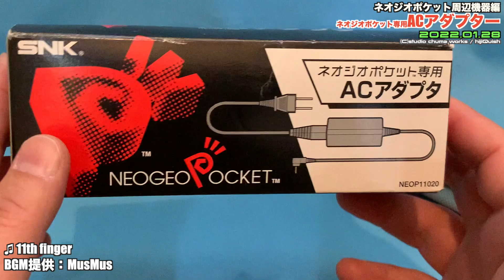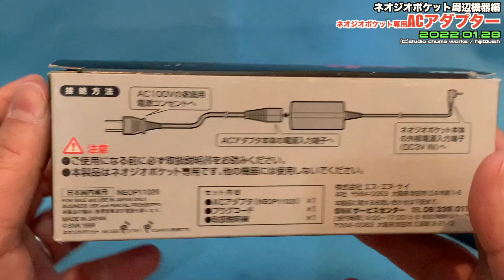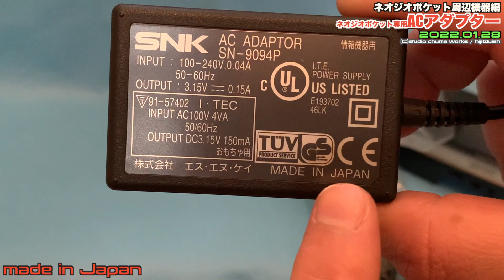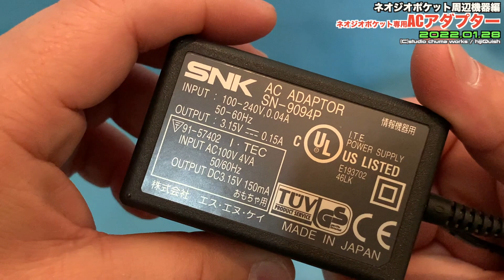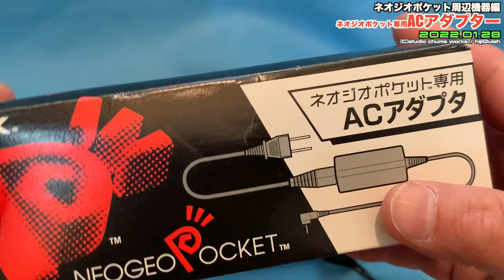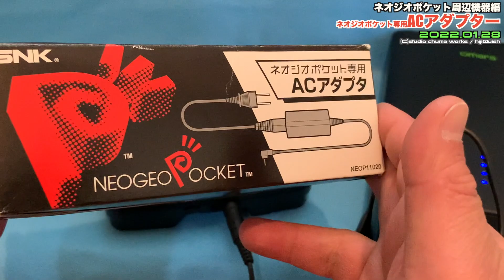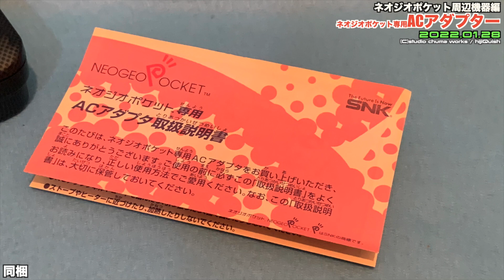【NGP】ネオジオポケット専用ACアダプター（NEOP11020）、ゲームボーイポケット用も流用できるか実験！【型番】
◆関連動画
【特集】ACアダプタって何？デカいACアダプタと小さいACアダプタの違いなど【PART①】

【PCE】PCエンジン ACアダプタ列伝！純正品のスペック一覧から代替品まで

【ETC】同じようで微妙に違う？ニンテンドーUSB ACアダプタにまつわるはなし！【ACアダプタ編任天堂プロローグ】